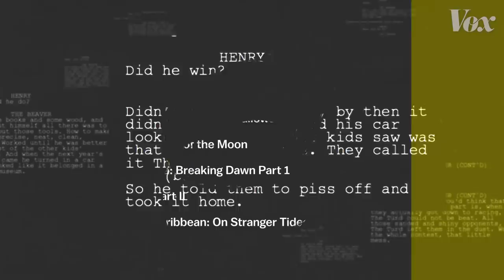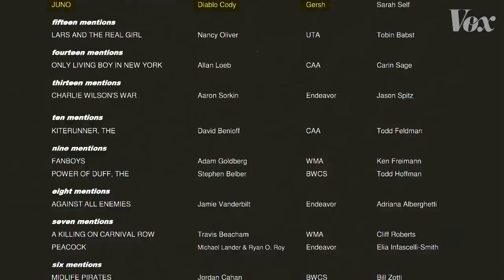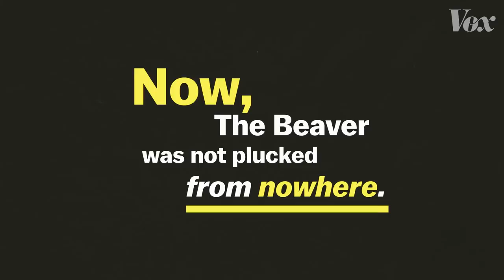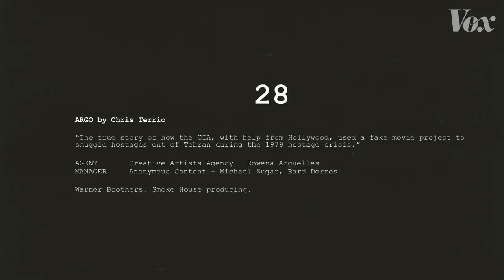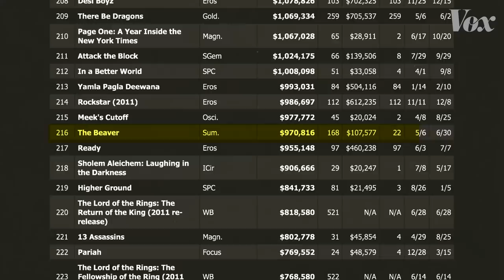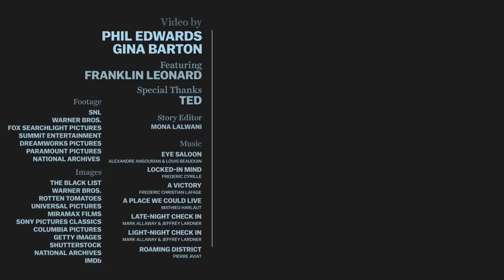How an underground script list changed movies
The e-mail survey that became a Hollywood institution.

Many thanks to Franklin Leonard and TED for this interview we recorded at TED 2017.

Phil Edwards has a chat with Franklin Leonard, the creator of The Black List, Hollywoods’ famous anonymous survey of unproduced screenplays. The Black List isn’t a guarantee that a script will be produced, however, it does give overlooked scripts a second shot of getting on the big screen. A handful of academy award- winning-films found their second chance on the Black List. And in an industry brimming with multi-year contracted sequels, and well-established franchises, the Black List survey has become one of the few places in Tinseltown where one-off scripts have a chance to make it to the big screen.